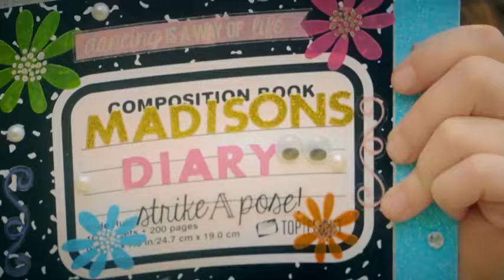justin bieber | sory cover haschak sister | cover song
this is song cover haschak sister